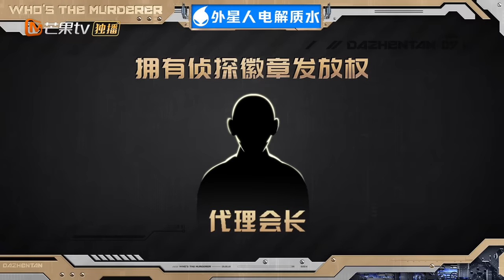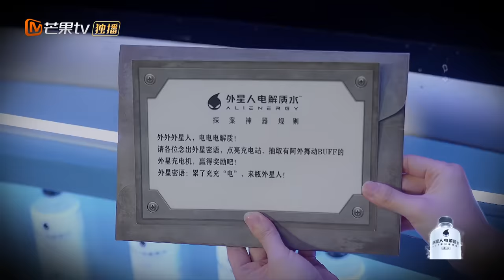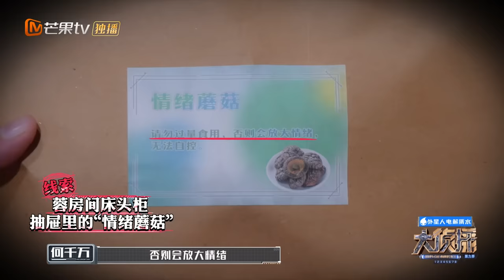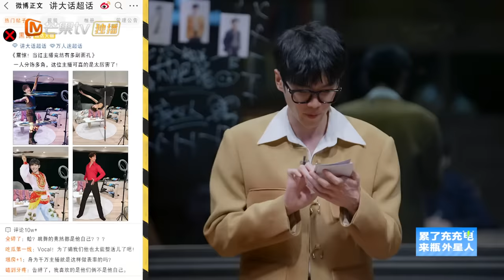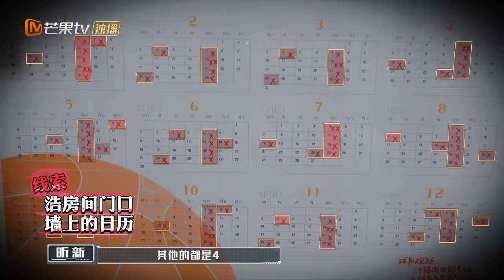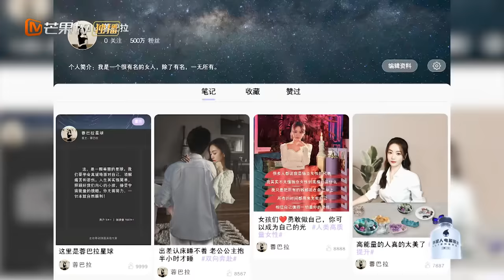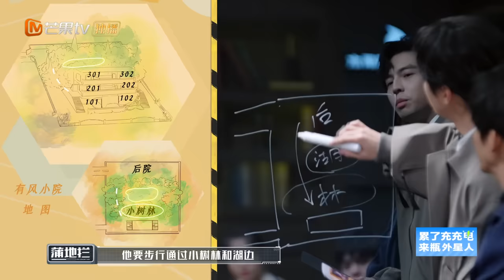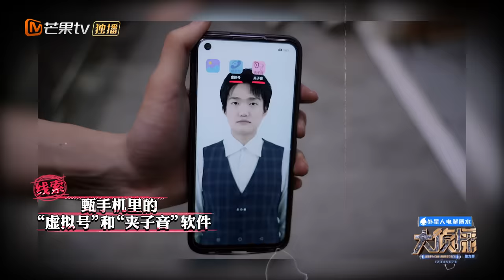MultiSub《大侦探9》EP6-1 有风的地方（上）：导师杨蓉人设逐渐摆烂 大张伟支线任务光速破案 | Who's The Murderer S9 EP6-1 | MangoTV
【侦探社成员】何炅/张若昀/大张伟/杨蓉/吴昕/张宥浩
【侦探助理】蒲熠星